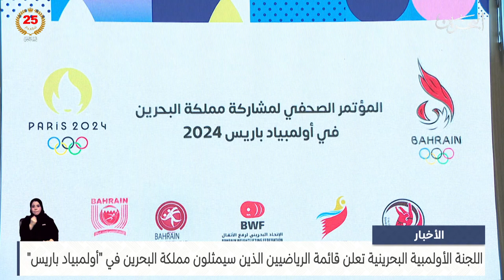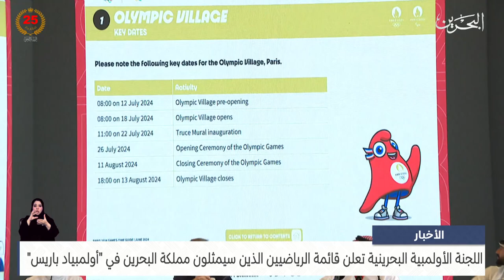الأخبار : اللجنة الأولمبية البحرينية تعلن قائمة الرياضيين الذين سيمثلون البحرين في أولمبياد باريس